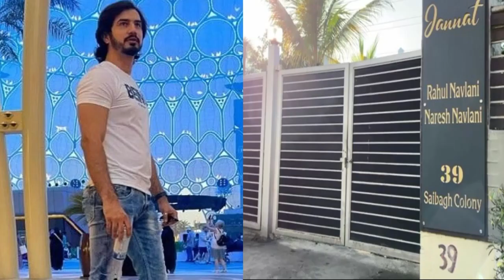Vaishali Takkar Ex Bf and Murderer Rahul Navlani Arrested near Indore 3 days after Vaishali's Demise